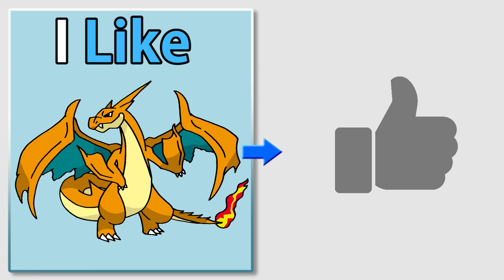Mega Charizard Y | How to drawing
● From Pokemon Series to popular Pokemon characters. for easy How to Draw drawings.
Just as there is a way to write letters, there are how to draw cartoon characters, art, and paintings.
For beginners and for kids, I will use illustrations and subtitles to explain how to draw step by step.

【Related】

● If you like this video, please press "I like this".

● BGM "go_on" Mr. Ennui